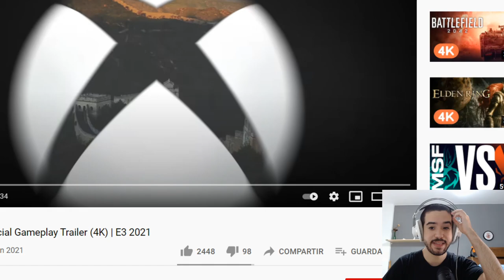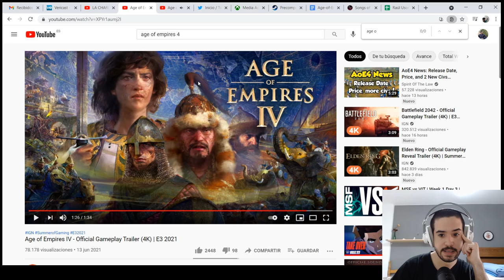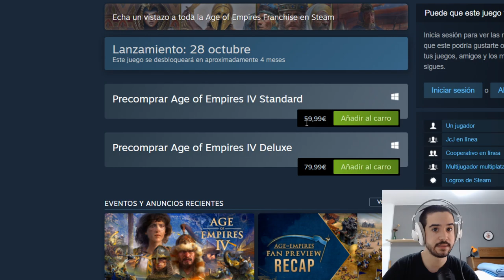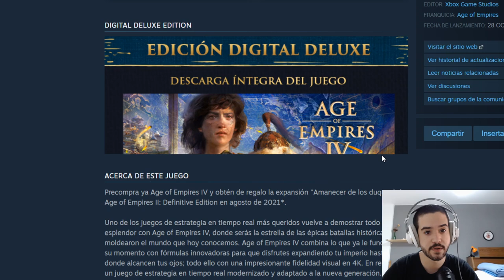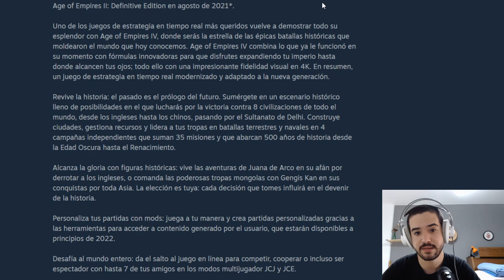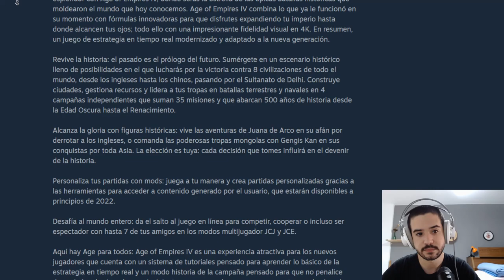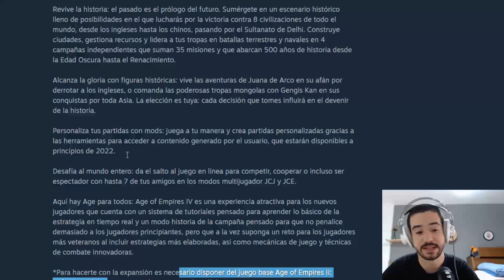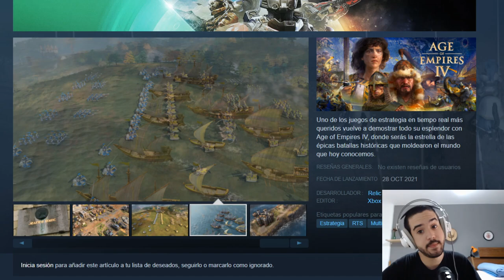FECHA DE LANZAMIENTO, NUEVAS CAMPAÑAS Y CIVS DEL AGE OF EMPIRES 4